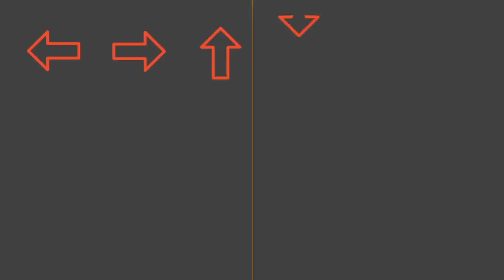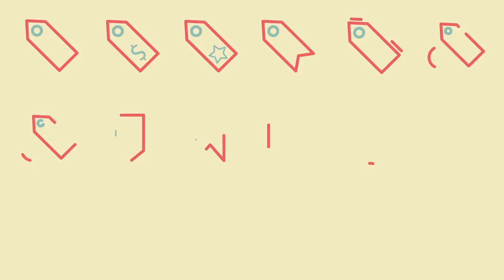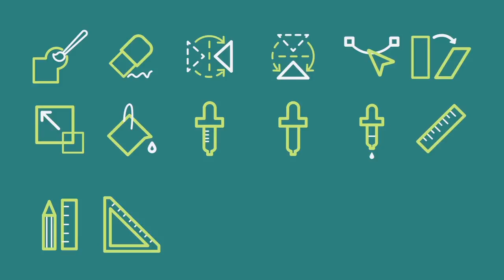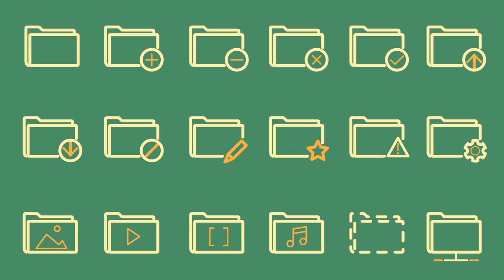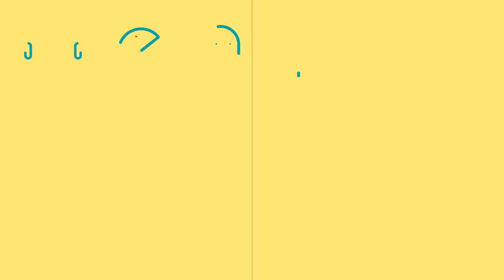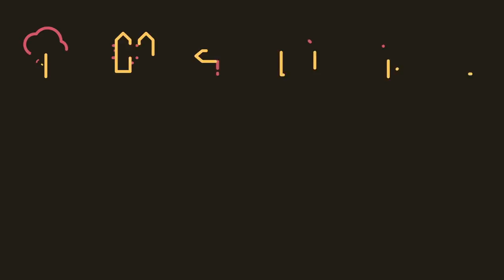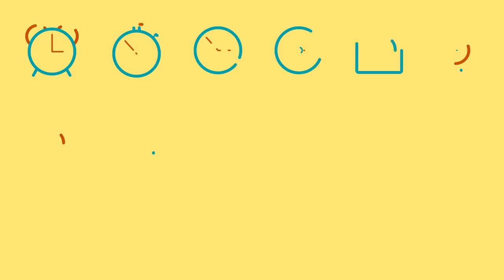1000 Outline Icons-After Effects Template Videohive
This animated icons project is a consistent set of line icons designed to give life to any project. Each icon has its own custom build up animation. Simply drag and drop the chosen icons into your project, set your colors by a few clicks and you are done. There is a general color scheme applied to all icons.